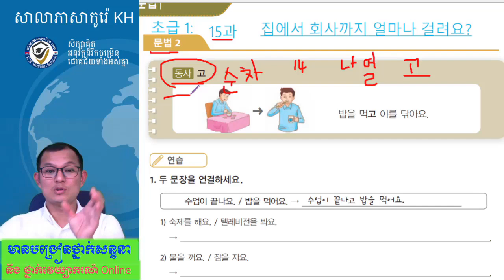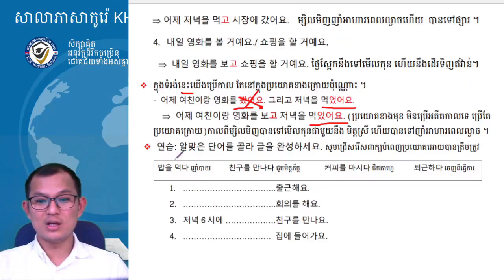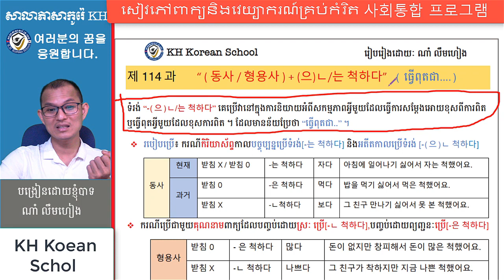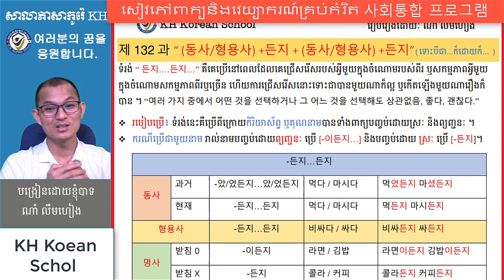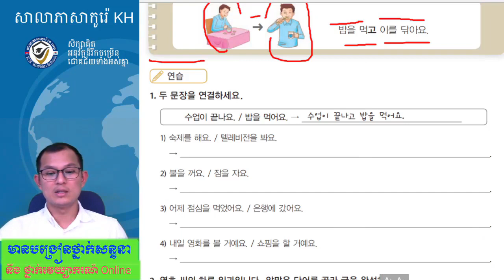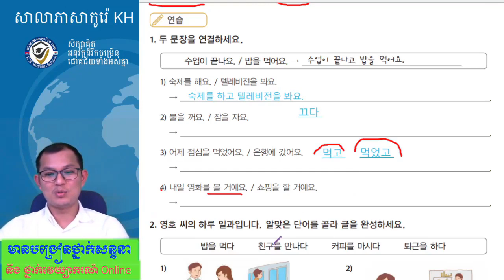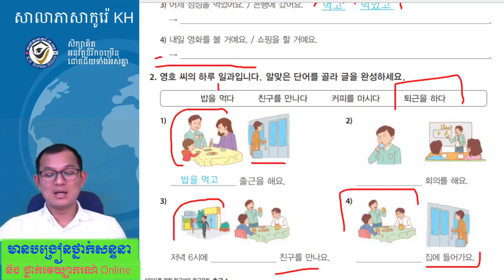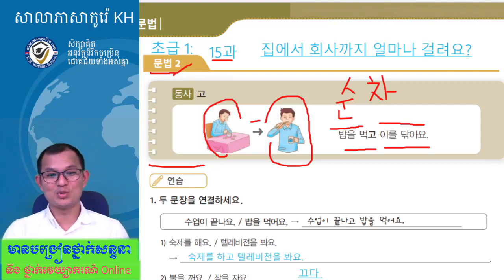ភាសាកូរ៉េ សន្ទនាភាសាកូរ៉េខ្លីៗ 한국어 문법 사회통합 프로그램 초급 1, 15과-2 : -고.